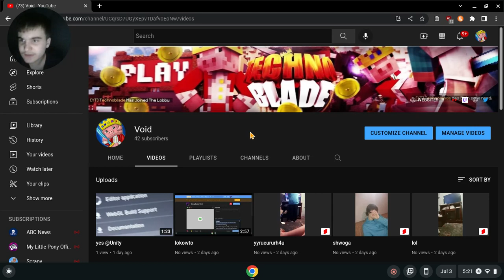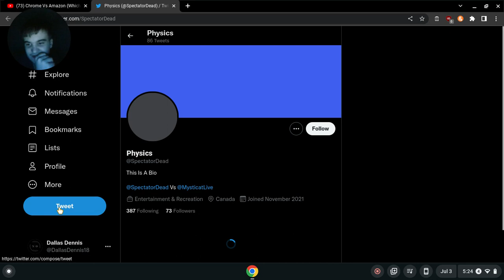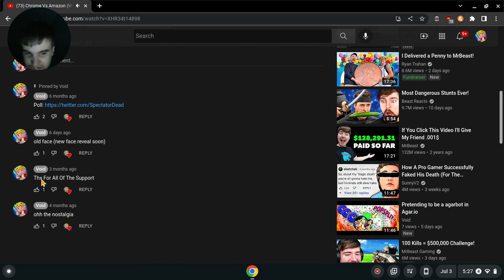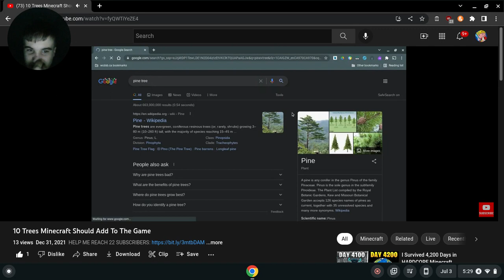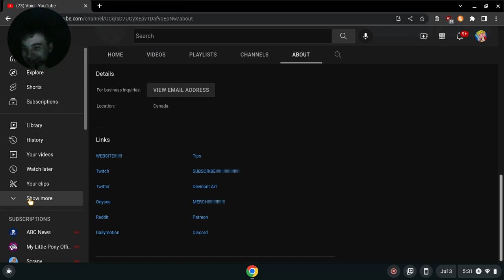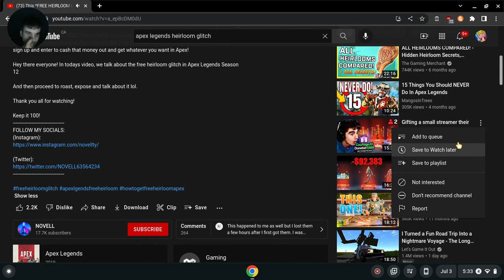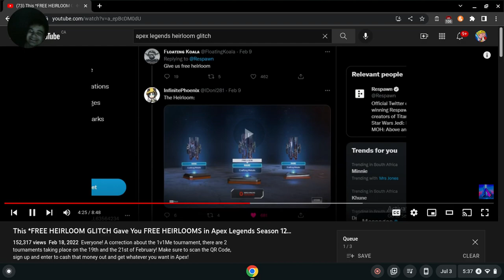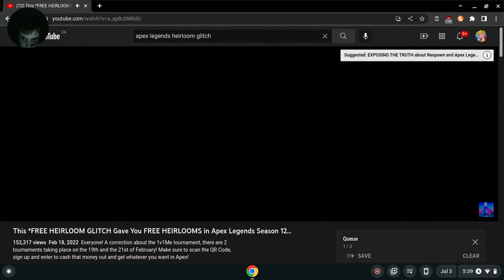IDK 8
Outro Song created by "Rainbow Dash". It's called "Run To Break Free" and you can listen to it here